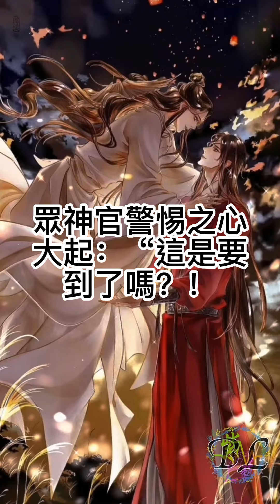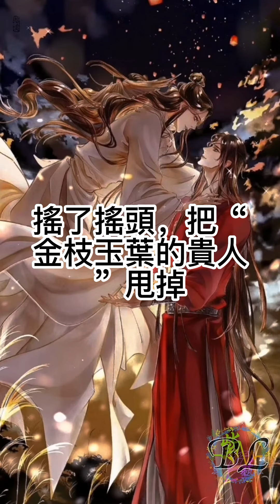《天官賜福》125